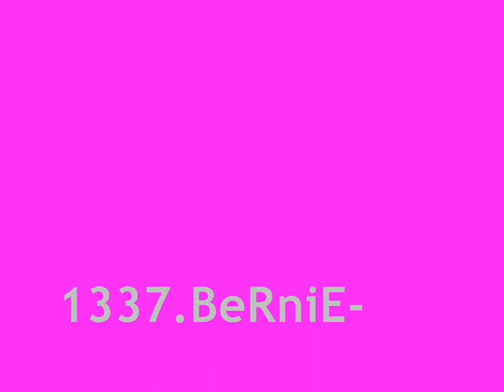Dota Art of actions and skillz! udGa Tribute!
Clan UdgA!